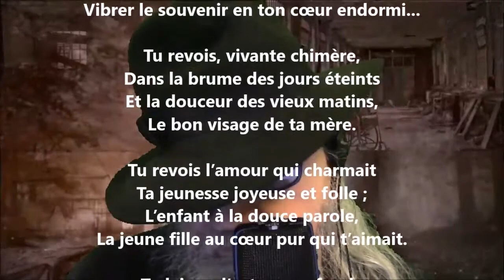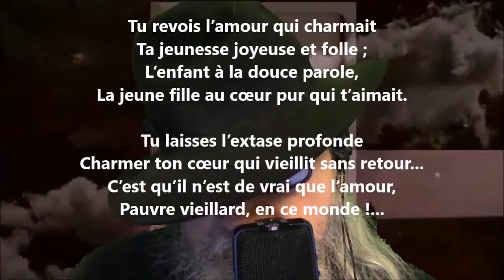Près du poêle - Blanche Lamontagne lu par Yvon Jean